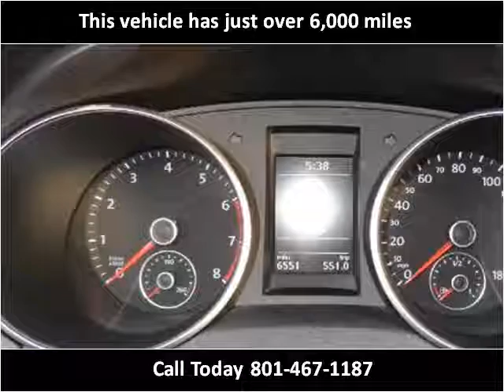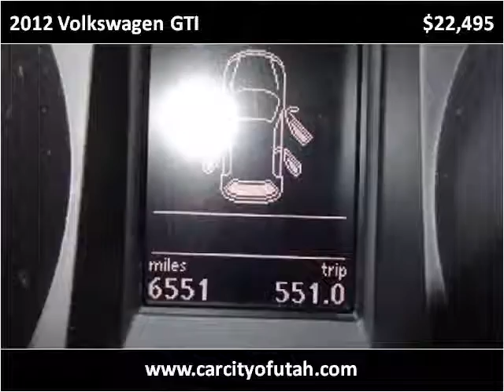2012 Volkswagen GTI Used Cars Salt Lake City UT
This 2012 Volkswagen GTI is available from Car City.